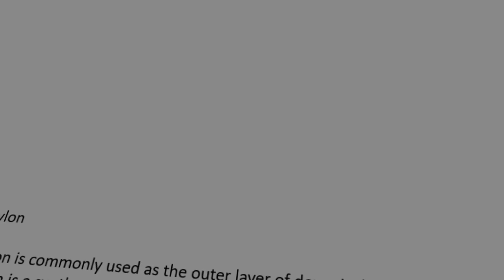겨울코트 Fashion Video Magazine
2017 Most popular coats and outerwear styles.
View styles from top designers and collections.